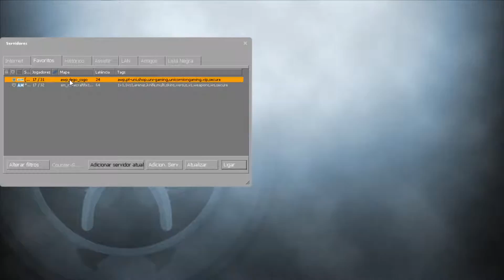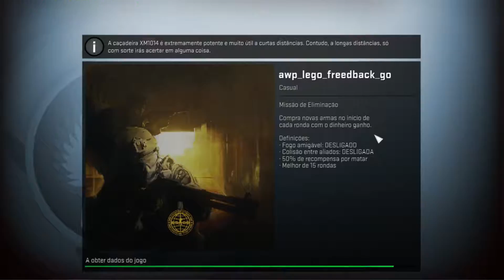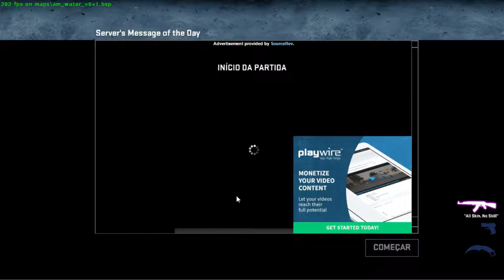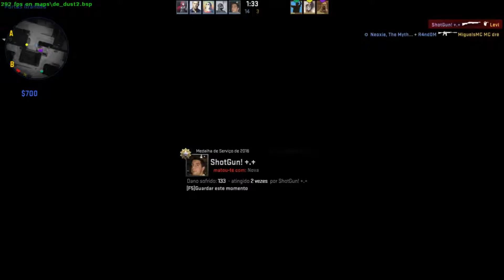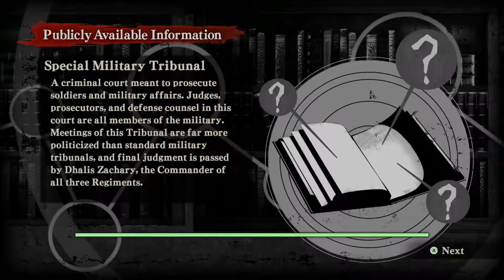Cs Go and Attack on Titan